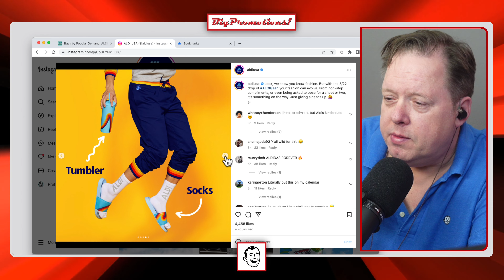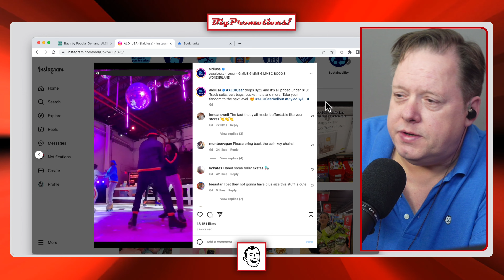Aldi Merch Drop 2023 - Aldi Gear for Every Occasion!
Aldi has some trendy gear that won't break the bank! Yeah, that Aldi, the one you avoid at all costs unless you're in desperate need of some knock-off Oreos. But seriously, their 2023 gear line is pretty cute, with a jacket, pullover, joggers, belt bag, tumbler, and socks all up for grabs. And the prices are insane - we're talking ten bucks for each of the most expensive items. That's like, what, half a latte at Starbucks?

Apparently, Aldi even did a merch drop in New York City recently. We're not entirely sure what that means, but we're guessing it involved people lining up outside a store at the crack of dawn to get their hands on some Aldi-branded swag. We wouldn't be caught dead doing it ourselves, but hey, to each their own.

So if you're in the market for some bargain-basement fashion and you're willing to brave the crowds at your local Aldi, give their gear line a shot. Just maybe avoid the produce section while you're there - we've heard some things.

Big Promotions!

381 Casa Linda Plaza, Suite 200